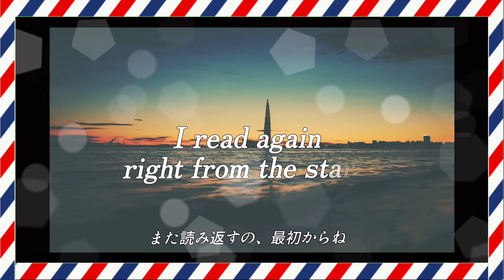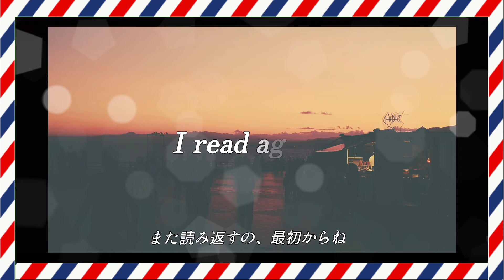Love letters(ラブレター) 歌ってみた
とてもシンプルな歌で、ラブレターの歌です。
そんなに難しい英語は使ってなく、シンプルに手紙を受け取った方の情景が浮かんでくる素晴らしい歌、歌詞だと思います。

コラボもお待ちしております。
どしどしコメントまたは、DM下さい。